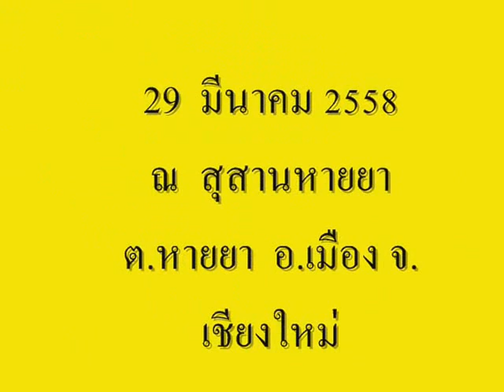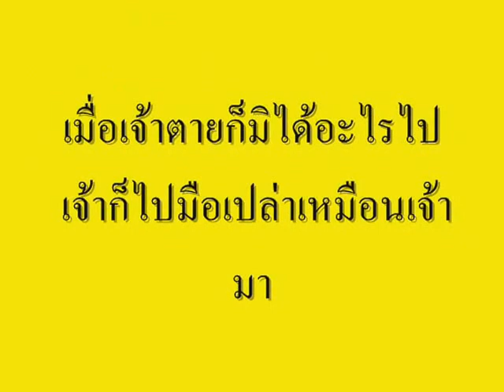ปอยลากล้อพระครูสุธรรมาภรณ์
เมื่อวันที่ 29 มีนาคม 2558 พืธีบำเพ็ญกุศล พิธีประชุมเพลิงศพพระครูสุธรรมาภรณ์ อายุ 97 ปี พรรษา 77 อดีตเจ้าอาวาสวัดมหาวัน ตั้งบำเพ็ญกุศลศพ ณ วัดมหาวัน ต.ช้างคลาน อ.เมือง จ.เชียงใหม่ ประกอบพิธีประชุมเพลิงศพ ณ สุสานหายยา ต.หายยา อ.เมือง จ.เชียงใหม่